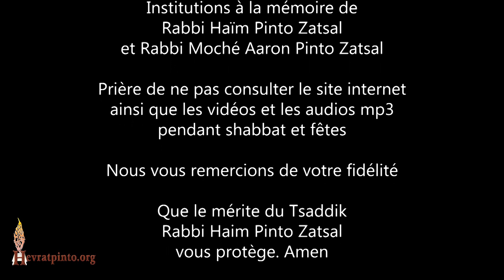Les fêtes rapprochent l'homme à D ieu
Parachat Vazot Ha'Bérakha - Raanana le 14 Octobre 2020